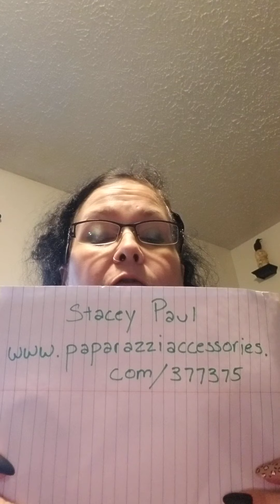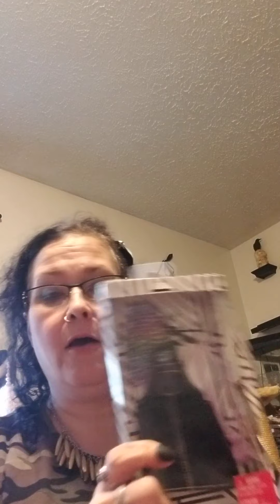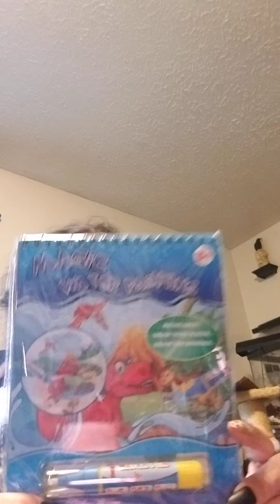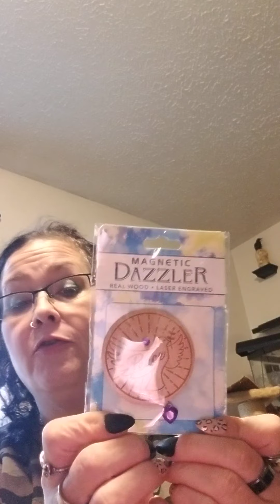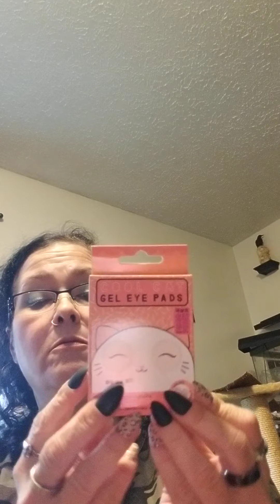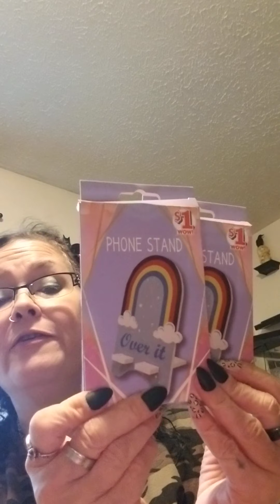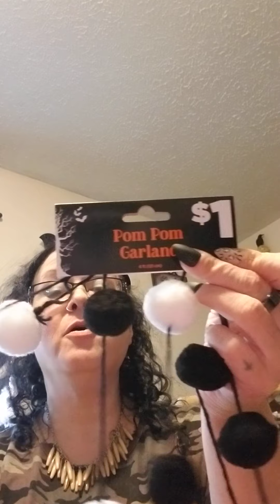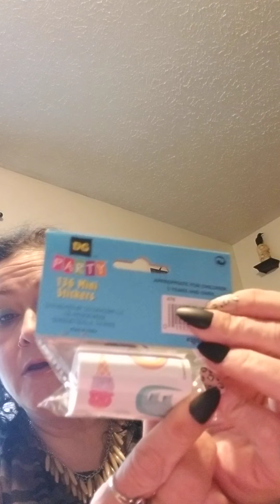Multi Haul..Lots of Goodies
Dollar Tree, Dollar General,  Family Dollar